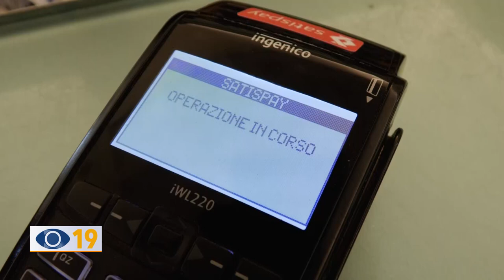Pos obbligatorio: il parere dei commercianti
Da pochi giorni sono entrate in vigore le norme e le sanzioni per tutti i commercianti e i professionisti che non si sono ancora dotati del Pos obbligatorio, o che negano ai clienti i pagamenti con carte di credito e bancomat. Noi siamo andati a sentire che cosa ne pensano gli esercenti del centro storico di Fano.